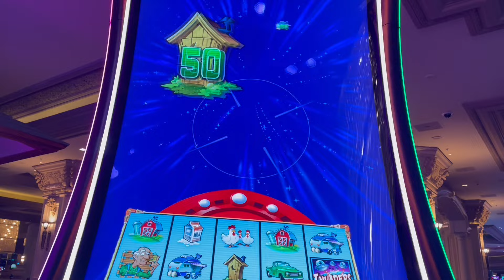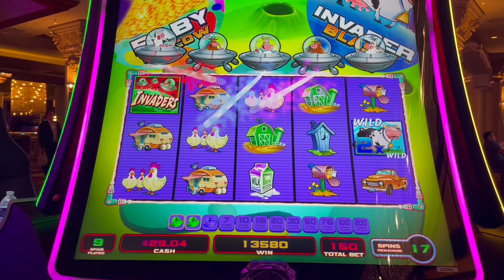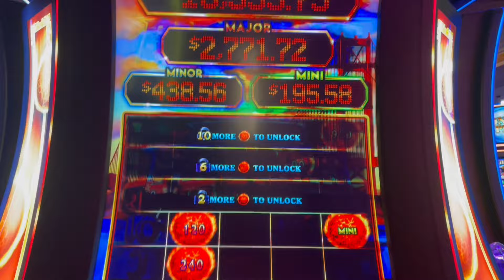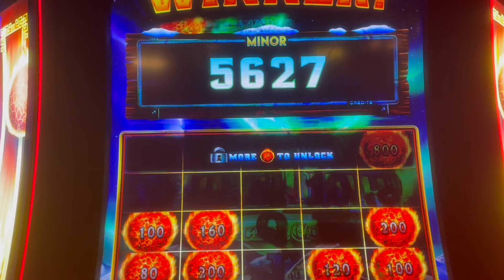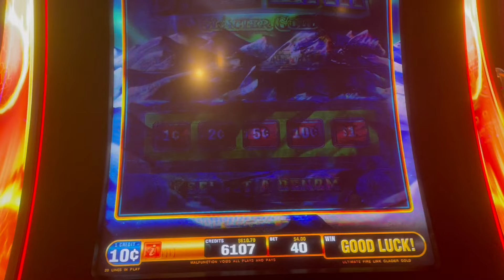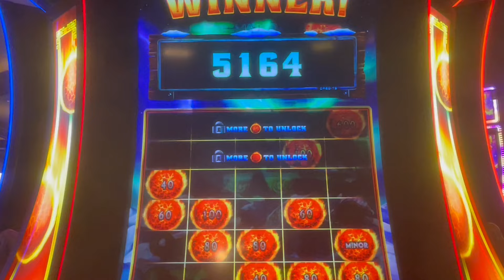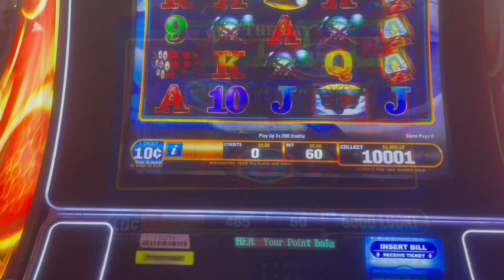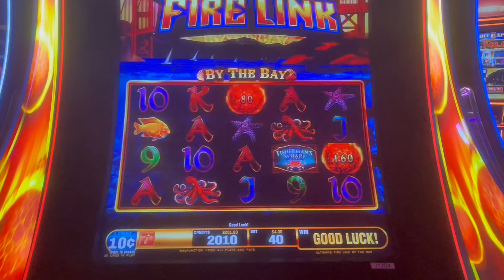Not once but twice! I didn’t even have to work for it!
Ending the night with a huge win and starting the morning off with an even better one! Journey to The Planet Moolah and Ultimate Fire Link

PandaJock Slots
325 N. Maple Dr.
Unit 5141
Beverly Hills , CA
90209